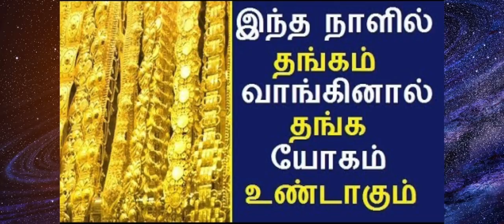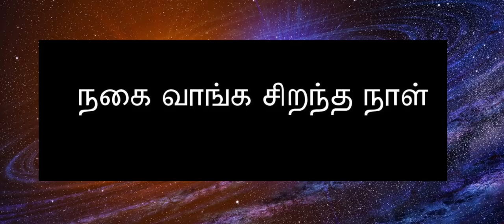எந்த நாளில் நட்சத்திரத்தில் தங்க நகை வாங்க வேண்டும் ? அணிய வேண்டும் ?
எந்த நாளில் நட்சத்திரத்தில்  தங்க நகை வாங்க வேண்டும் ?எந்த நாளில் தங்க நகை அணிய வேண்டும் ?

thanga nagai sera parigaram in tamil,தங்கத்தால் ஏற்படும் தோஷம் நீங்க,thanga nagai dhosham neenga in tamil.

important tips for buying gold,best day to buy gold,தங்கம் வாங்க சிறந்த நாள்